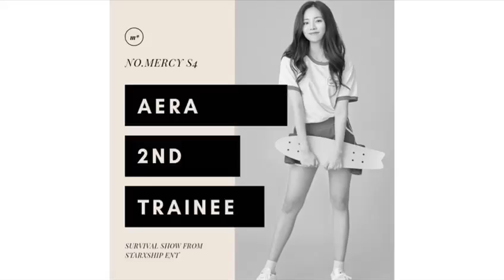[NO.MERCY SEASON 4] TASK 1 BY ROOKIES AERA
[NO.MERCY(노머시) SEASON 4] Ep.1 'The Cruel Debut War' Get Started!(무자비한 데뷔전쟁의 시작!)

A ruthless war of the trainees for debut! Trainees with no "names", but "ranks" only! With J.bin,Shim Won,Min Hyu,Hae Won,Seo Myun,May And Ryujin Of MONBEBE X,Kim Yura Soloist Of Starxship Ent and many more artists' eyes on them,the trainees' 1st Debut Mission is finally here! Find out which trainee gets a lot of attention and becomes the "Monster Trainee" ...

[NO.MERCY SEASON 4] airs on Thurdays, 9:30PM on STARXSHIP TV And Chatroom Of NO.MERCY SEASON 4 . You can watch it again on Friday, 11PM on STARXSHIP ENT channel on YouTube.